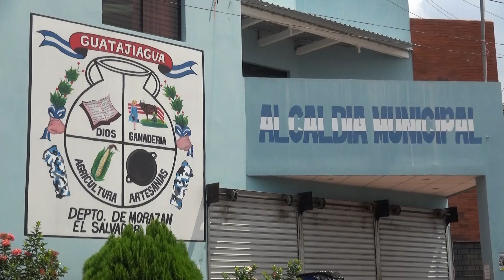MEDIDAS SANITARIAS GUATAJIAGUA